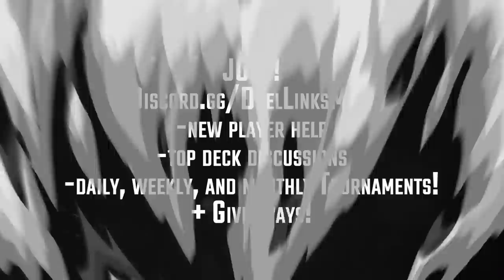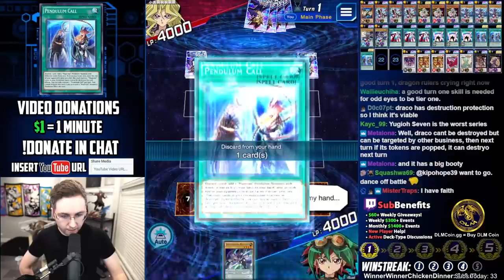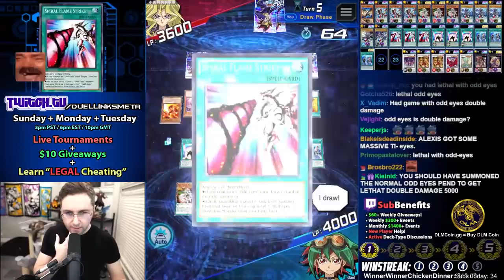Odd-Eyes Pendulum Finally Good? Yuya Arc Pendulum Dragon! [Yu-Gi-Oh! Duel Links]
►NEW! DLM Coin!